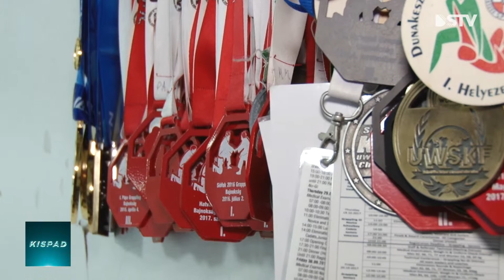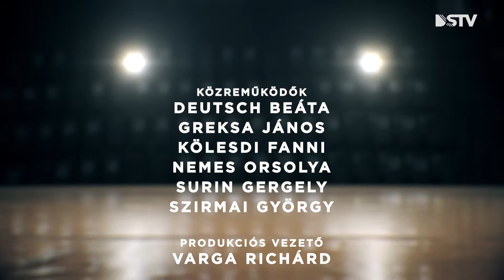DSTV | 2019. május 7. Kispad